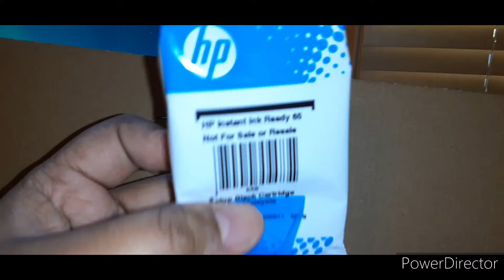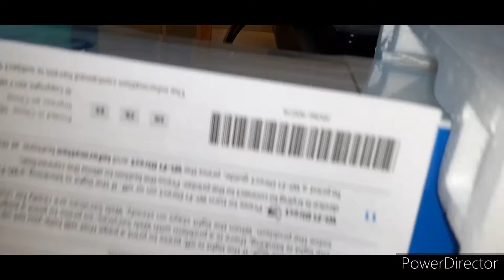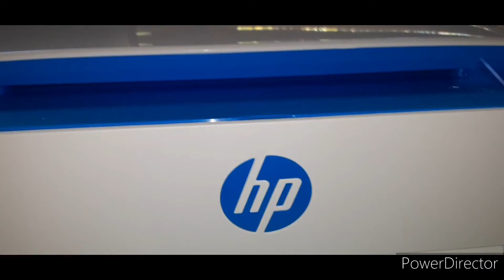HP DeskJet 3755 unboxing and setup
HP DeskJet 3755 Compact All-in-One Wireless Printer, HP Instant Ink, Works with Alexa - Blue Accent (J9V90A) About this item
Main functions of this HP DeskJet 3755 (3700 series) compact printer: copy, scan, wireless printing, AirPrint, Instant Ink ready so you'll never run out of ink
The power of your printer in the palm of your hand: The HP Smart app allows you to easily set up your printer, scan from your smartphone, order toner, and print from the cloud—such as iCloud, Dropbox and Google Drive
Ink delivered to your home: get your first 4 months free when you enroll in HP Instant Ink (optional) during printer set up; plans starting at 0.99 dollar per month after the trial period, shipping and recycling included
Compact and wireless, this printer is designed to fit your space and life; get the vibrant blue color and power in the world’s smallest all-in-one for home
Any room, any spot-this ultra compact all-in-one is designed to fit where you need it
Seven segment plus LCD display; HP Scroll Scan for easy handling of most scan jobs, from plain paper to stiff media
Paper sizes supported: Various sizes from 3x5 in to 85x14 in including letter, legal, 4x6 in, 5x7 in, 8x10 in & No 10 envelopes
One-year limited hardware warranty; 24-hour, 7 days a week Web supportSave space and get the power you need with a small all-in-one printer for your home. The HP DeskJet 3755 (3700 series) inkjet printer comes with the scroll scan feature helps you easily handle most scan jobs, from plain paper to stiff media. This ultra compact printer is designed to fit where you need it. Save up to 50% on ink and never run out with HP Instant Ink. With Instant Ink, you print color or black-and-white for the same low price. Wirelessly print, scan, and copy what you need quickly and easily. Easily print anything you need from a variety of smartphones and tablets. Get connected quickly and start printing fast with easy setup from your smartphone or tablet.